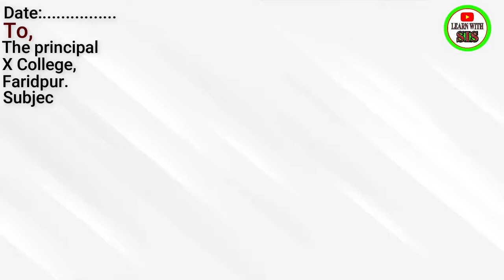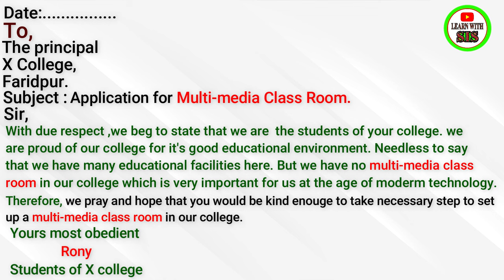Application for multimedia class room | Multi-media Class Room বাংলা অর্থসহ। Application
Application for multimedia class room | Multi-media Class Room বাংলা অর্থসহ। Application. Copyright Disclaimer Under Section 107 of the Copyright Act 1976, allowance is made for 'Fair Use' for purposes such as criticism, comment, news reporting, teaching, scholarship, and research, Fair use is a permitted by copyright statute that might otherwise be infringing, Non-profit, educational or personal use tips the balance in favor of fair use.
Please Like👍,Comments💬,Share🌍

learn with sis sir
English spoken